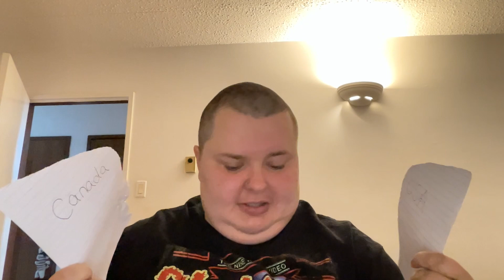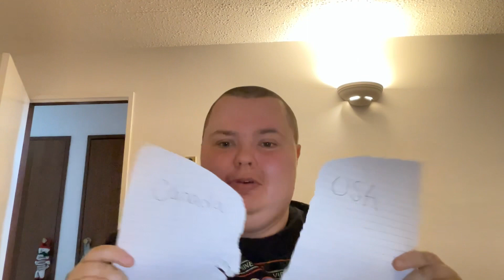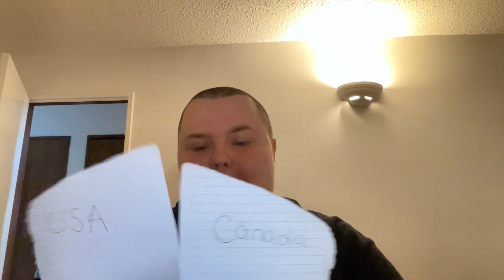My Confusion Between Canada & USA Relationships:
Hello My Name is Clara I’m 30 years old I have borderline Down syndrome I have a brain of a 10 year old sometimes I act like a 10 year old otherwise I’m loving careing and fun can’t never start my Day Without you guessed it Coffee I’m engaged to my fiancé David who also has a disability bypolor and we have to cats amber gracey come join the family and subscribe to learn how we live life With a Disability:)